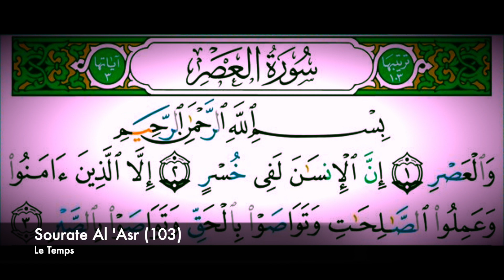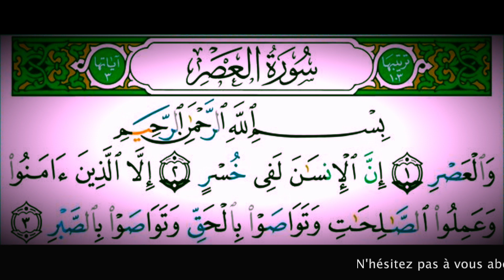La lettre râ dans sourate Al 'Asr (العصر) : comment la prononcer + règles de tajwîd détaillées 🌹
Assalaamu 3alaykunna wa rahmatullaahi wabarakaatuh,

Vous trouverez ici la lecture détaillée de sourate Al 'Asr (sourate n°103 - Le Temps) avec traduction et explication des règles de tajwîd. Je me suis concentrée ici tout d'abord sur la lettre râ (car cette sourate s'y prêtait) et ses différentes règles afin de faciliter à mes soeurs ainsi qu'aux enfants l'apprentissage de la bonne prononciation.

Nous savons toutes que nous devons nous efforcer de lire le Coran de la meilleure des façons car il s'agit de la parole de notre Créateur tabaaraka wa ta'aala.

BaarakAlLaahu fiikoum pour le visionnage !